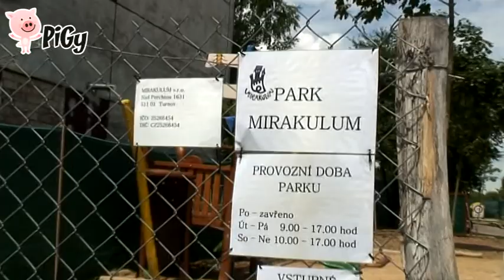Pigyáda 2013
Ahoj děti, Pigyáda 2013 se blíží... 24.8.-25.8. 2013 (sobota-neděle) v zábavním parku Mirákulum v Milovicích

Pigyáda se blíží a já už teď prozradím, že připravuju báječné dva dny plné zábavy, zpívání, divadel a kouzlení. Navíc se letos uskuteční v největším zábavním parku pro děti v České republice Mirákulum, které je nedaleko Milovic. Pochlubím se, že tam mám svůj kousek země: Pigyland, na kterém stojí můj růžový zámek.
Váš Pigy